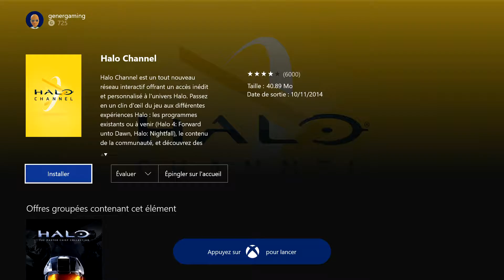Halo 2 Episode 3 On se fait un Scarab !!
Aujourd'hui on déconne pas on va se faire du lourd alors préparez vous parce qu'on fait sauter un Scarab !!!